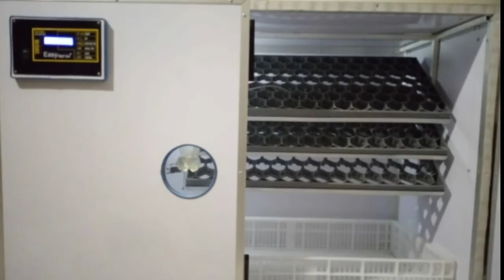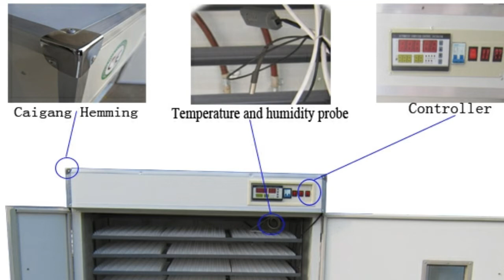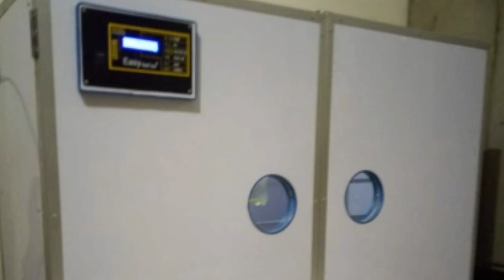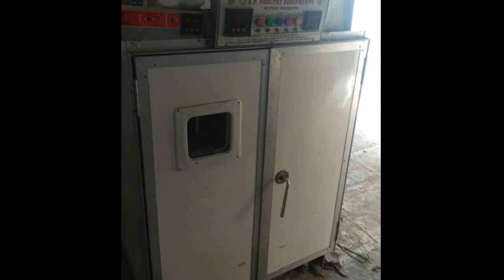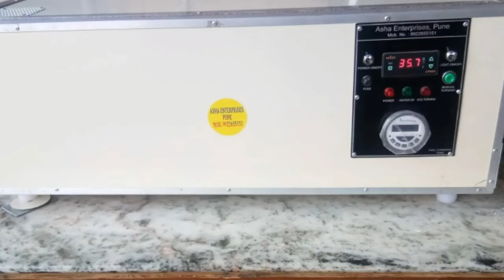पिल्ले निघाल्यावर इनकुबेटर ची साफ सफाई | Basic info about hatchery machine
विडिओ पूर्ण बघा 👍

Your queries -

1. Small hatchery business profitable
2.हॅचरी बद्दल माहिती
3. पिल्ले काढण्या साठी अंडे ची निवड
4. Incubator ची साफ सफाई